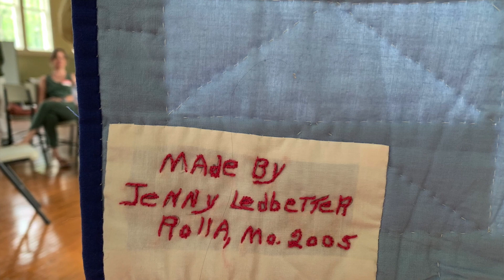Go Tell It! interview with Merikay Waldvogel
One quilt, one person, one video camera, three minutes = another quilt story saved!

This Go Tell It! video was recorded as part of a Community Quilt Day in Jonesborough, TN.

"Go Tell It!" is a Quilt Alliance project designed to capture the stories of quilts where quiltmakers gather. Community Quilt Days are made possible by a grant from South Arts’ In These Mountains, Central Appalachian Folk Arts and Culture initiative, and quilt lovers like you!